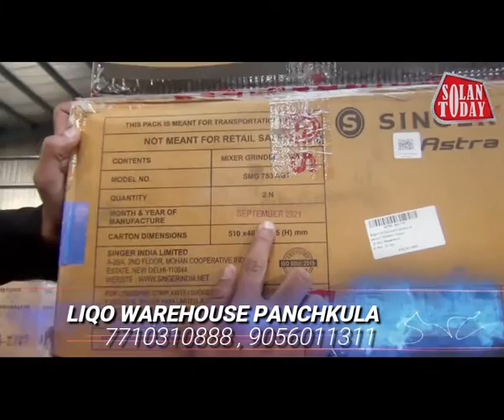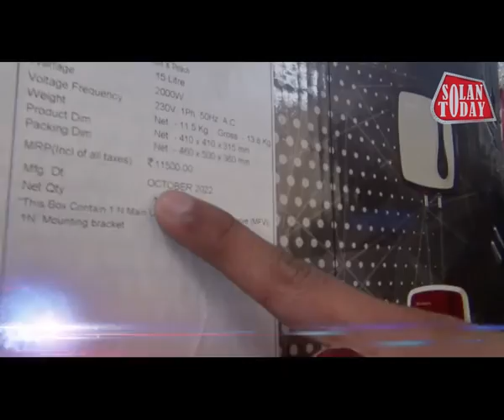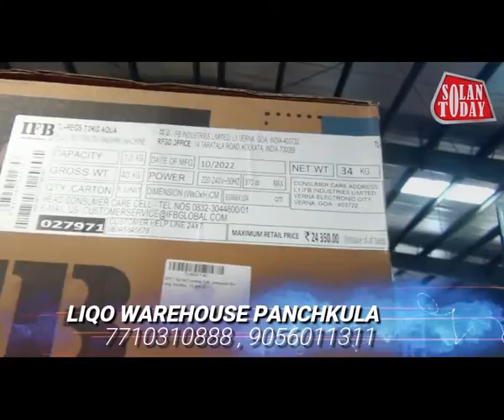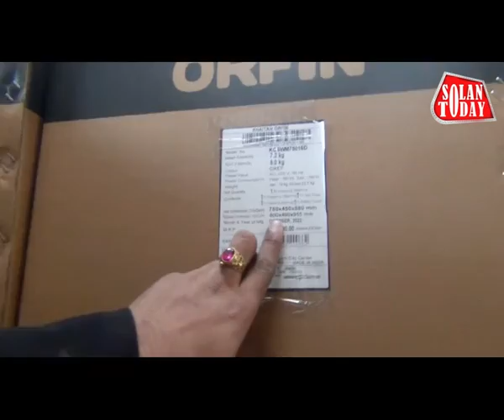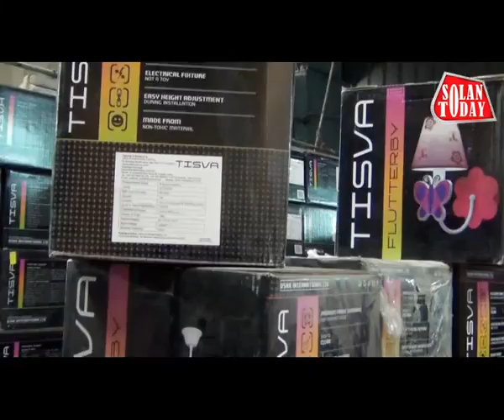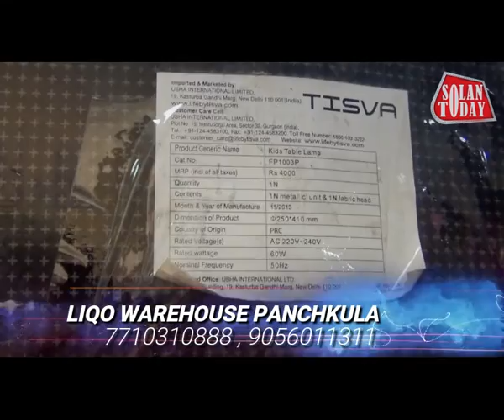यहाँ से हिमाचल में आते है सबसे सस्ते एलईडी , फ्रिज और वाशिंग मशीन : थोड़ा इन्वेस्ट कर बनो मालामाल :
@LIQO यहाँ से हिमाचल में आते है सबसे सस्ते एलईडी , फ्रिज और वाशिंग मशीन : थोड़ा इन्वेस्ट कर आप भी बन जाओ मालामाल : दुकानदारों के लिए सुनहरी मौका। नया व्यवसाय आरम्भ करने वालों के लिए काम की बात।